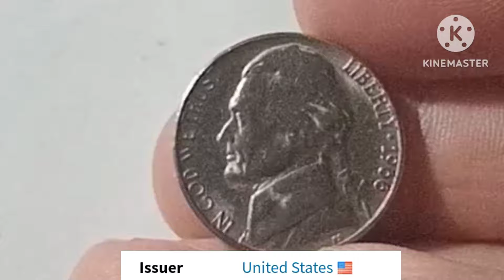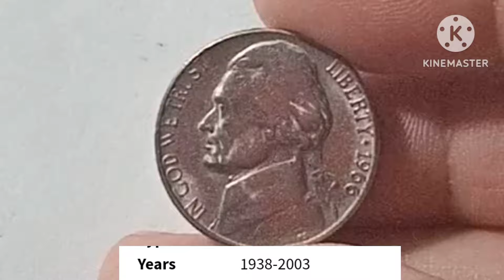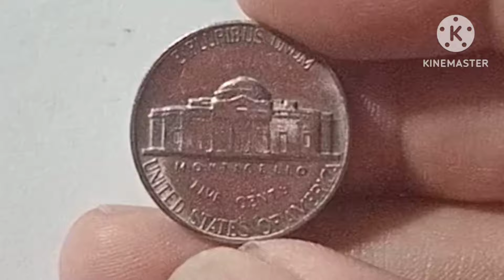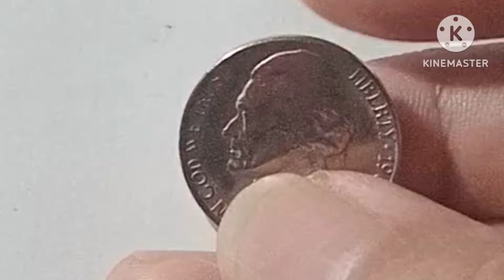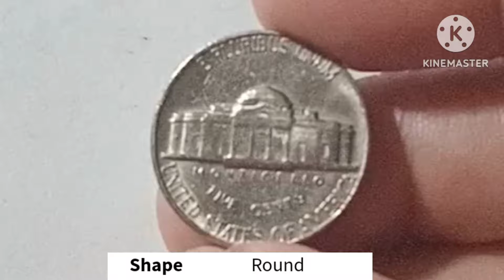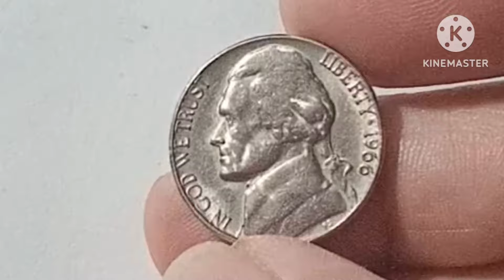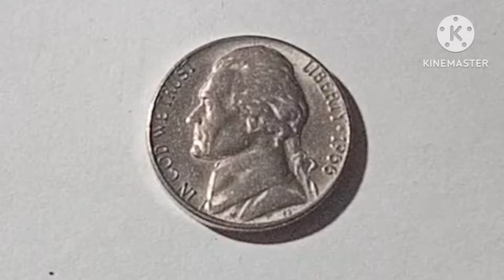1966 FIVE CENTS US COINS? JEFFERSON NICKEL COINS! WORTH A LOT OF MONEY?